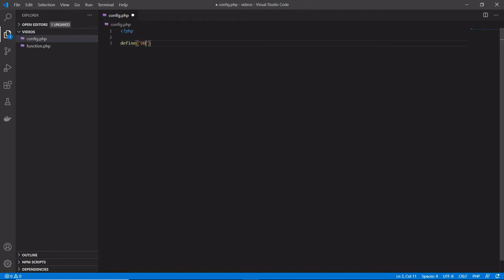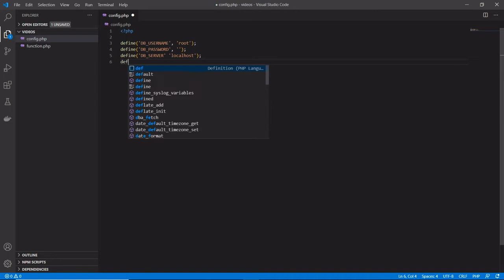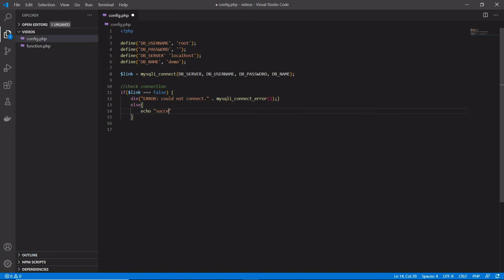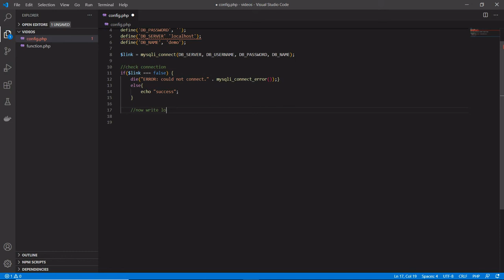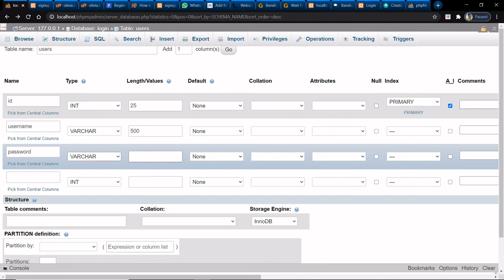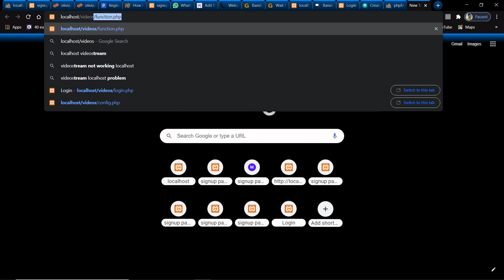How to create a config file in php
We create a file named config.php, to connect to the database. In this file, we firstly define the name of the server to connect,
then we define the username of the database server which by default is "root", then we define the password of the database server which by default is null, then we define the name of the database which we create, ex: login, in this case. After defining, we store the defined items in the MySQL function "mysqli_connect", which connects to the respective defined items of the database, and then store the mysqli_connect function into any user-defined variable, ex:$link in this case.

Finally, check for connection with the if condition, such as if $link is false prints ann error that it couldn't establish a connection to the database,
else print success.